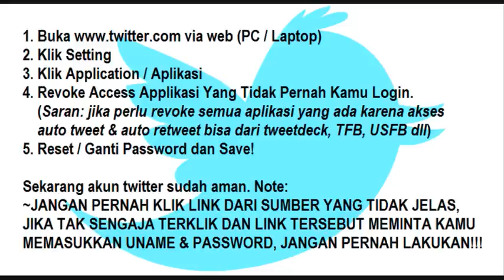Tutorial Revoke Access Auto Tweet Di Twitter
Akhir-akhir ini banyak sekali akun yang terkena auto-tweet dan auto-retweet sehingga akun twitter memposting twit tanpa sepengetahuan pemilik akun. Rata-rata twit yang diposting adalah twit yang sama berjumlah puluhan sampai ratusan, sehingga menjadi spam. *tidak termasuk bagi mereka yang ikut kuis berhadiah di twitter*

Akun twitter yang terkena auto tweet / auto retweet di susupi melalui token acces oleh orang yang tak bertanggung jawab sehingga dia bebas mengendalikan akun twitter yang kamu punya. Bagaimana bisa? hal ini sebagai akibat dari meng-klik link sembarangan, dari sumber yang tidak terpercaya, entah dari mention atau DM. Beberapa dari mereka yang terkena auto tweet juga karena mengklik link penambah followers instan, Pengen punya followers banyak atau selebtweet akhirnya akun menjadi korban :)

Contoh jebakan betmen yang mereka sebar di twitter:
Mau Dapat 50 followers Setiap Menit ? Klik Disini: linkzombie

KALAU MAU followers Twitter kamu naik 1000 Followers Setiap hari tanpa menunggu lama. cek disini  Gratiss! klik: linkzombie

Bagi teman2 yang mau dapat followers gratis silahkan coba ke website ini. di jamin followers kamu naik !! klik: linkzombie

Foto Hot Artis Sexy Jepang Lagi Mandi klik: linkzombie

Gosip Hot film hot artis korea klik: linkzombie

Jika mendapatkan link serupa, jangan pernah klik!!!

Semoga tips ini berguna!
Cara Menyelamatkan Akun Twitter yang Kena Auto-tweet
Tutorial Revoke Access Aplikasi Bot Di Twitter
Akun Twitter tiba-tiba nge-tweet sendiri? Ini obatnya